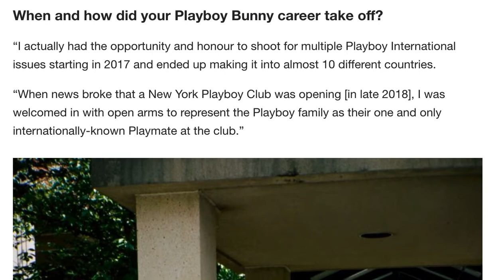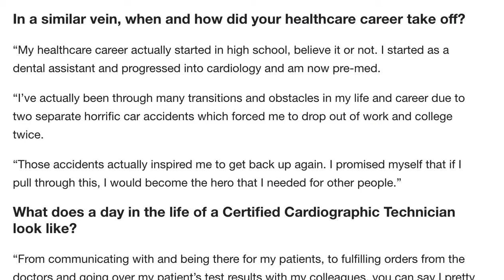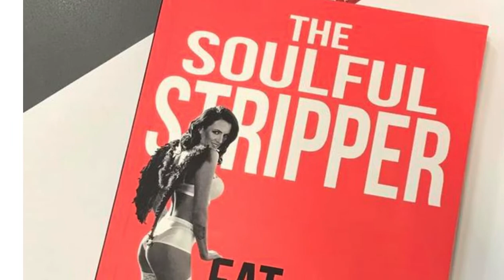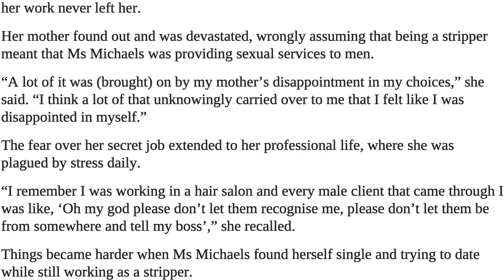Women having a double life like Danielle Lupo and Mercedes Michaels actually did.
Danielle Lupo and Mercedes Michaels have two jobs, a normal job and a racy side hustle.